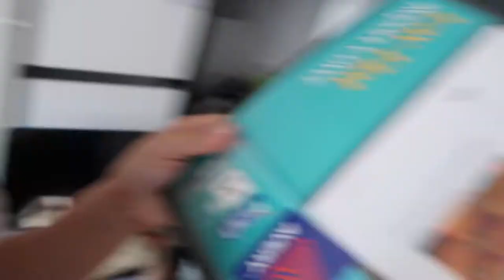NURSING INTERVIEW FAIL | COSTCO | MY DOG BRINGS ME WATER BOTTLE TRICK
All failures eventually helps you and mold you into a stronger and better person than you were before. Even though I did not get the job, I will still continue to apply for other jobs. I am ambitious enough to keep on trying and learning from my mistakes. I might post a video on how to dress, what to say, how to prepare for a nursing interview. Will update in another video in detail as to why they did not choose me.

On the other hand, Cloud is learning how to fetch us water bottles on command! LOL it's so cute. He is getting better. And this video is a little out-dated. He now gets the water bottle with no problem. I will post up a better video of him doing that (:
Thanks for following us in this journey. Will keep you posted!

@norwegian elkhounds

Face make-up:
Mascara: @maybelline- lash sensational mascara
Eyeliner: @stila- stay all day liquid waterproof eyeliner in carbon black
Foundation: @milani- Conceal + Perfect 2-IN-1 Foundation 03 Light Beige
Eyebrows: @ANASTASIA: Dip brow in dark brown
Face powder: Coty AIRSPUN
Highlighter: @E.L.F- baked highligher (don't remember the name)
Bronzer: @Too Faced- Chocolate Soleil Medium/deep Matte Bronzer